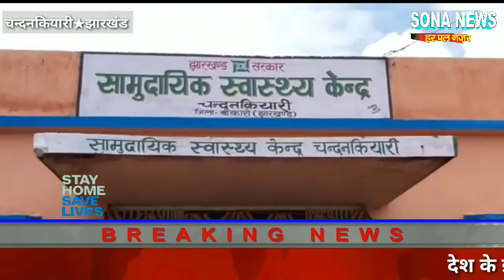चन्दनकियारी,सामुदायिक स्वास्थ्य केंद्र में होगी बेहतर इलाज सामुदायिक स्वास्थ्य केंद्र नए भवन शिप्ट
चन्दनकियारी,सामुदायिक स्वास्थ्य केंद्र में होगी अब बेहतर इलाज सामुदायिक स्वास्थ्य केंद्र नए भवन में शिप्ट,

गुरुवार को चंदनकियारी वासिओ के लिए एक लंबे समय से चली आ रही प्रतीक्षा ख़त्म हो गया। अब सामुदायिक स्वास्थ्य केंद्र जर्जर भवन में नहीं बल्कि करोडो रूपया खर्च कर बनाई गई आलीशान नए भवन में सामुदायिक स्वास्थ्य केंद्र का सञ्चालन होगा। जिसकी शुभारंभ चास अनुमंड़ल पदाधिकायी शशि प्रकाश सिंह व सिविल सर्जन डॉ अशोक पाठक ने सामुदायिक स्थास्थ्य केन्द्र में चिकित्सा सेवा का शुभारंम किया। एसडीएम ने पूरे नव निर्मित भवन में बनाए गए वार्डो, ओपीडी, लेवर रुम, एक्स रे रूम, स्त्री एवं प्रसूति कक्ष समेत सभी रूम की बारीकी से जांच किया। स्वास्थ्य केन्द्र को सूचारू व व्यवस्थित रूप से चलाने के लिए चिकित्सा  प्रभारी डाक्टर श्रीनाथ को कई दिशा निर्देश दिया। मौकै पर एसडीएम ने कहा कि चंदनकियारी के जनता के लिए आज की दिन इतिहासिक दिन हैं। दस वर्षो से प्रतीक्षारत भवन में जनता को समर्पित करते हुए अब इस नए भवन में बेहतर चिकित्सा सेवा का लाभ मिलेगा। यहाँ कई अत्याधुनिक उपकरणो के माध्यम से जाँच व इलाज किया जाएगा। बहुत सारे उपकरण को रूम में लगाए गए हैं। कुछ उपकरण लगाने में बाकी हैं, वो एक दो दिन में लगाए जाएंगी। अब चंदनकियारी समेत आसपास के लोगो को  बेहतर इलाज के लिए दूर दराज जाना नहीं पड़ेगा।  यहाँ ही लोगो को अच्छे स्वास्थ्य सुविधा मिलेगी।  उन्होने कहा कि  पुराने जर्जर भवन में आज सें पूरी तरह सें स्वास्थ्य सेवा को बंद कर दिया गया हैं तथा नए भवन में लोगो को स्वास्थ्य संबधित सारे सुविधा मिलना प्रारंम्भ हो जाएगी । इसके लिए चंदनकियारी सीएचसी के टीम द्वारा सारे व्यवस्था की जा रही हैं। वही सिविल सर्जन ने चिकित्सा प्रभारी को स्वास्थ्य सम्बधित कई टिप्स दिए। कहा कि अब सही माने में यहा के जनता को बेहतर इलाज मिलेगी।  उन्होने कहा कि सिचित्सक प्रभारी को मरीजो की बेहतर इलाज के लिए करने के लिए दिशा निर्देश दिए। इससे पूर्व एसडीएम शशि प्रकाश सिंह, सिविल सर्जन डॉ अशोक पाठक,  प्रमुख हसिरता रजवार व अन्य ने सामुदायिक स्वास्थ्य केंद्र परिषर में बृक्षारोपण किया। मौके पर विधायक प्रतिनिधि विनोद गोराई, प्रमुख हर्षिता रजवार, सांसद प्रतिनिधि निमाईलाल महथा, प्रखंड कांग्रेस अध्यक्ष देवाशीष मंडल, विरंचि महथा, कार्यपालक अभियंता पंकज कुमार, जिला अभियंता हरी दास, गौतम माहथा समेत अन्य उपस्थित रहे।

👉👉 रिपोर्ट ब्योमकेश मिश्रा सोना न्यूज़ चंदनकियारी

बाईट- शशि प्रकाश सिंह एसडीएम